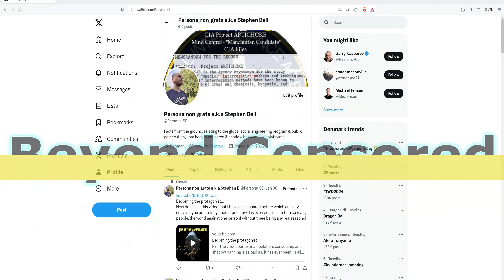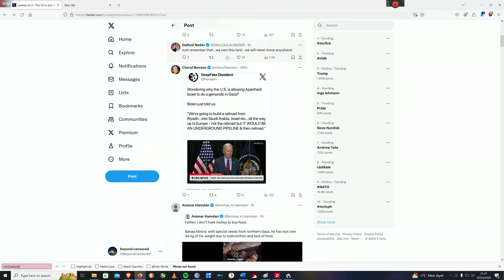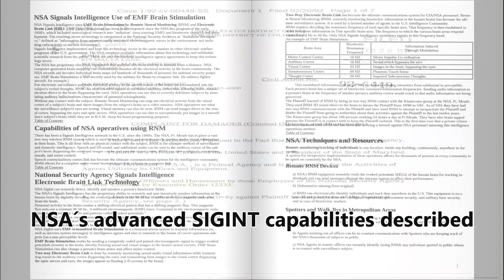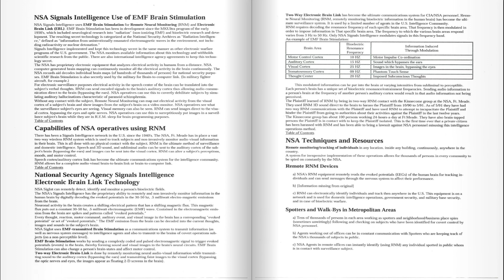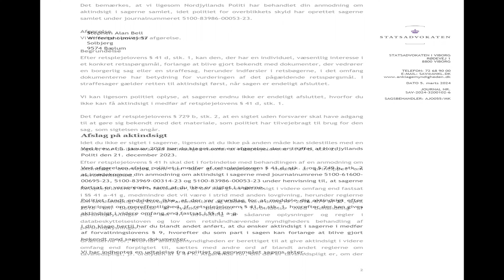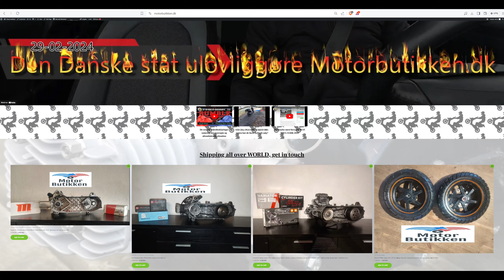Beyond censored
In this video update from 8 March 2024, I provide documentation for the shadow banning that is taking place against me on Twitter/X. Elon musk’s platform, notwithstanding all of the exposés regarding Twitter files, the censorship tools are still in place against Stephen Bell, the world’s persona non grata.

I also talk about my FOIA request cases, my complaint to the state’s attorney, how the police and intelligence agency PET are de facto running a off the books continuous investigations into me, without there being any crimes to investigate, and how they will continue to do so, until they can fabricate or coerce a situation to happen that they can use against me as a pretext.

I also highlight how all of their extrajudicial persecution of me, from the 70 days continuous sleep deprivation, to the almost outright prohibitions against me from earning any money from my small business, one stop engine shop, how they are continuously prohibiting me from selling my Seat Ibiza for year now, not to mention all of the psychological warfare operations, that are being waged against me, to the public at large, campaigns which are also being broadcast all over the world.

All of these things happening in public for everybody to see by design, while the very same Danish authorities who have close cooperation with the American government and intelligence agencies in this global social engineering program, are and will continue to deny any and everything that they are doing in public, this part of the program is surely one of the biggest psychological ops of gaslighting ever to be levelled against a civilian, and it is by design! being run in public for everybody to witness!

Have a look at this video to learn about the continuous prohibitions and restrictions